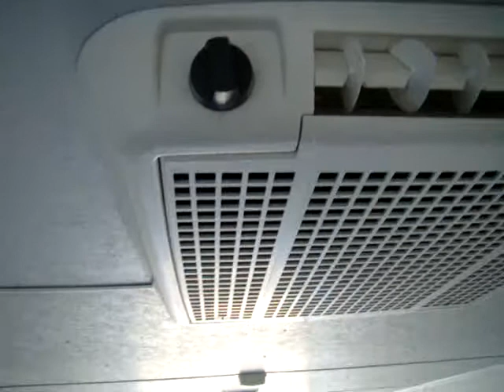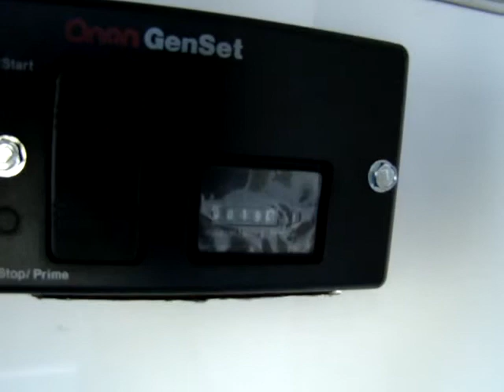2006 Millennium / Vintage 48' Silver #436 Trailer Toy Hauler